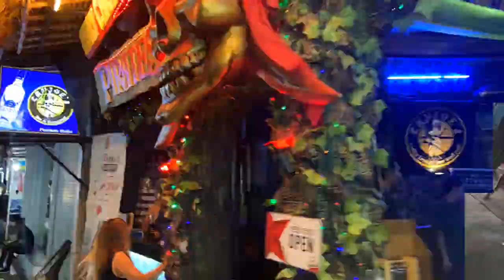Bali Solo Trip from Bangalore, India. Uluwatu Temple, Pandawa Beach, Dreamland Beach & More - Part 3